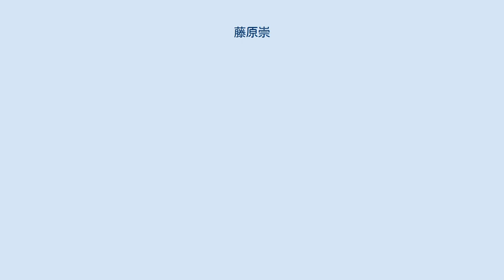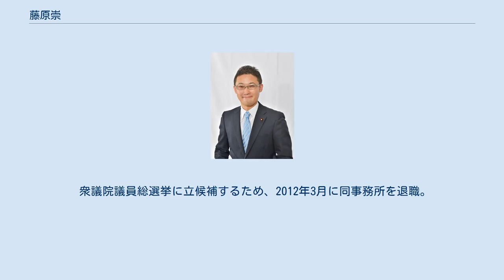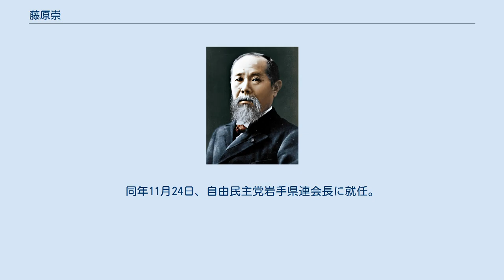藤原崇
法務博士（専門職）取得者
藤原 崇（ふじわら たかし、1983年8月2日 - ）は、日本の弁護士、政治家。
元内閣府大臣政務官兼復興大臣政務官、衆議院議員（3期）。
 岩手県和賀郡西和賀町に生まれる。
岩手県立黒沢尻北高等学校を卒業後、静岡大学に進学し、人文学部の法学科にて学んだ。
2006年3月に静岡大学を卒業すると、明治学院大学の大学院に進学し、法務職研究科の専門職学位課程（いわゆる法科大学院）にて学んだ。
2009年3月、同課程を修了した。
翌年12月、新第63期司法修習生修了。
 2011年1月より須田法律事務所（のちの須田総合法律事務所）に勤務し、同年8月に丸山国際法律事務所へ転じた。
弁護士としては、一般民事や家事、刑事事件を担当した。
また、同月より参議院議員である丸山和也の下で公設第一秘書を務めた。
政治家秘書としては、主として参議院議員会館での職務を担当していた。
 衆議院議員総選挙に立候補するため、2012年3月に同事務所を退職。
同年12月の第46回衆議院議員総選挙に岩手4区から自由民主党公認で出馬した。
民主党代表などを歴任した日本未来の党の小沢一郎に敗れたが、比例東北ブロックで復活し初当選を果たした。
 2014年12月の第47回衆議院議員総選挙に岩手4区から出馬し、再び小沢に敗れたが、比例代表東北ブロック党内2番目の惜敗率で再選。
同年12月20日に中央選挙管理会より当選証書が交付された。
 2017年10月22日第48回衆議院議員総選挙において選挙区において三たび小沢に敗れたが、前回同様比例東北ブロックにて三度目の復活当選を果たした。
 2019年9月13日、 第4次安倍第2次改造内閣で内閣府大臣政務官兼復興大臣政務官に就任。
同年11月24日、自由民主党岩手県連会長に就任。